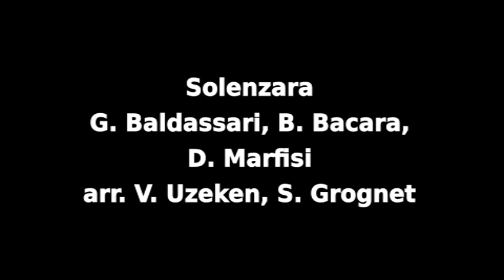Solenzara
Composition : G. Baldassari, B. Bacara, D. Marfisi
Arrangement : V. Uzeken, S. Grognet
Concert à l'église Notre-Dame de Ménestreau en Villette

Olivier Roussillat - petite clarinette,
Claire Bonny - clarinette 1,
Marielle Ulrich, Fabienne Morand - clarinettes 2,
Stéphane Grognet - direction,
Nathalie Ravot - clarinette alto,
Michèle Magron, Zoé Decolly, Anne Tabart - clarinettes basses,
Élise Bourdin - clarinette contralto,

Partitions faites avec LILYPOND ; son enregistré par XY à électret sur ZOOM,
traité via AUDACITY ; vidéo assemblée avec OPENSHOT.